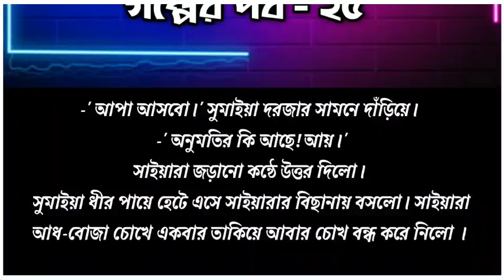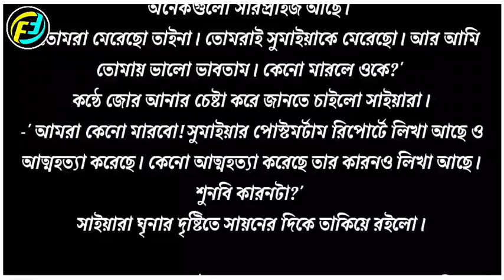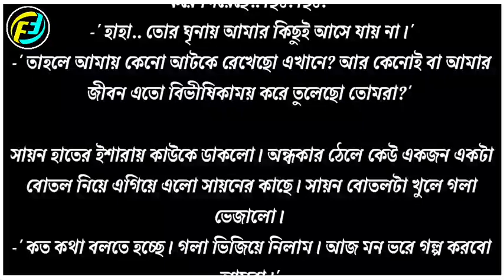ফাগুন হাওয়া | পর্ব - ২৫ | ভালোবাসার গল্প | রোমান্টিক গল্প | Faruks Diary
গল্পের নামঃ ফাগুন হাওয়া
পর্ব - ২৫
writer: প্রভা আফরিন

💞. Valobasar golpo. 💞
💞. Premer golpo. 💞
💞. Koster golpo. 💞
💞. Jeboner golpo. 💞
💞. Prem Nibedon. 💞

❤ Thanks For Stay With Faruk's Diary. ❤